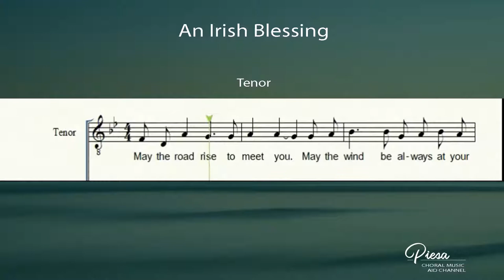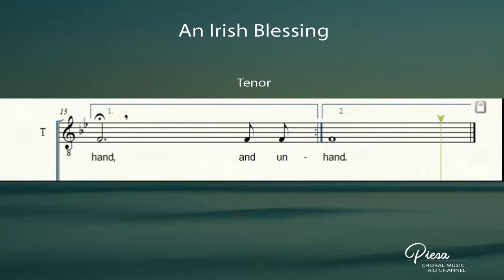An Irish Blessing (Arr James Moore Jr) - Tenor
Lyrics:
An Irish Blessing

May the road rise to meet you.
The rains fall soft upon your fields
May God, may God hold you
In the palm of His hand.